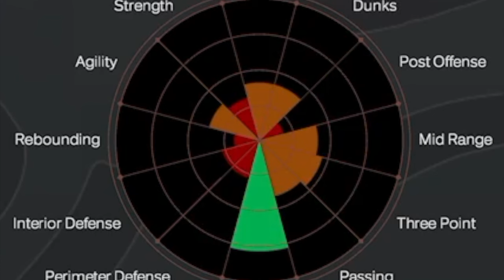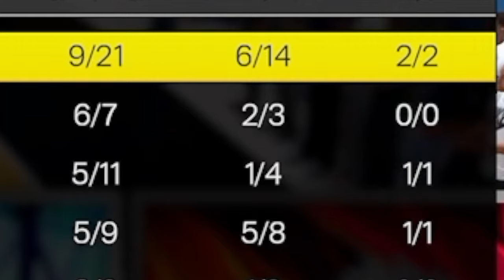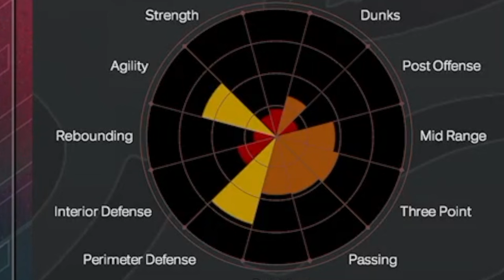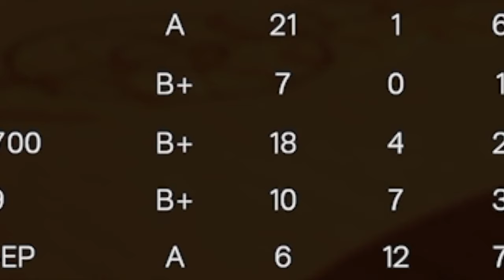Random Rec vs Solo Proving Grounds!!!!